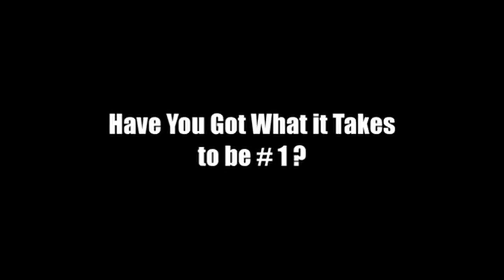PDC World Championship Darts: Pro Tour The Titans Clash Trailer